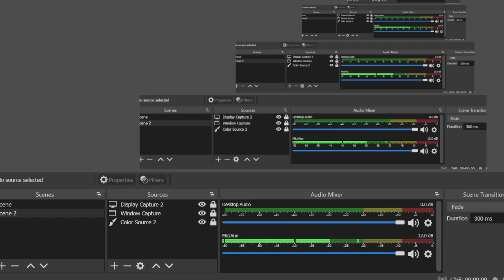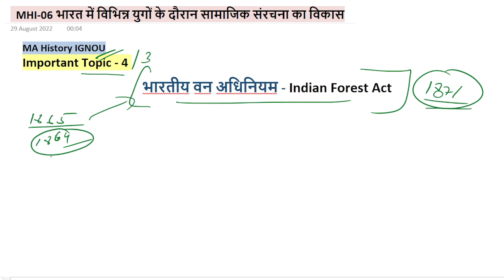MHI-06 : भारतीय वन अधिनियम - Indian Forest Act || MA History IGNOU || Imp.Topic - 4 || The E Nub